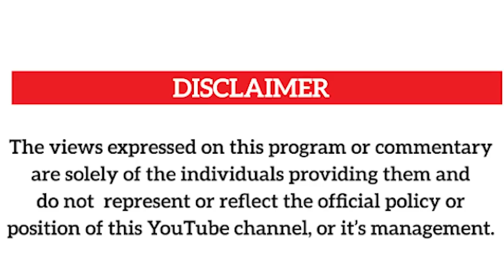OWA MIDDLE EAST KAWADEMU: GWEYALIMBA OTWALA EBWERU NAMULYAKO SENTE ATAMYE BAAMU EKIISA OMPE EZANGE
UGANDA BYOGERE//KAKALAAMU